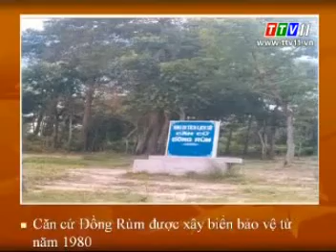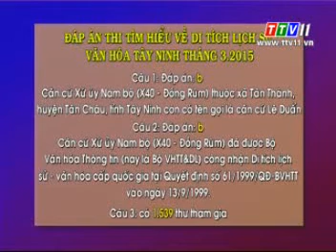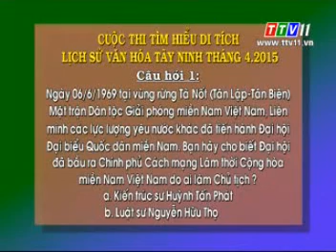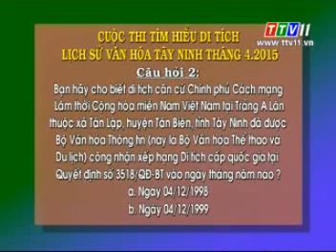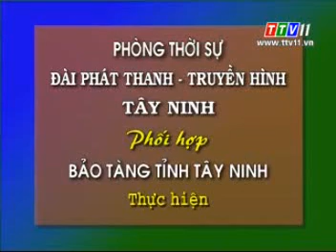DI TÍCH LỊCH SỬ CĂN CỨ XỨ ỦY NAM BỘ X40 - ĐỒNG RÙM